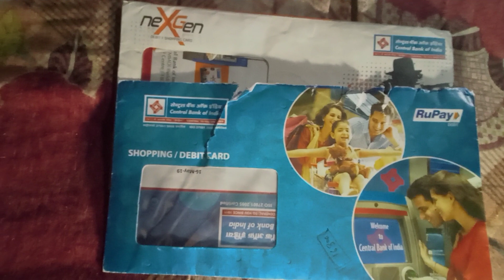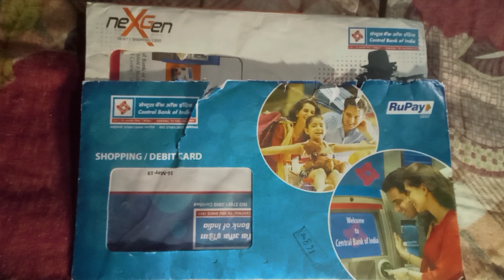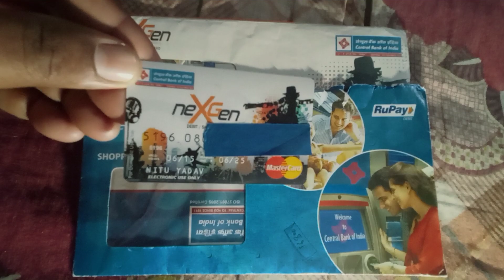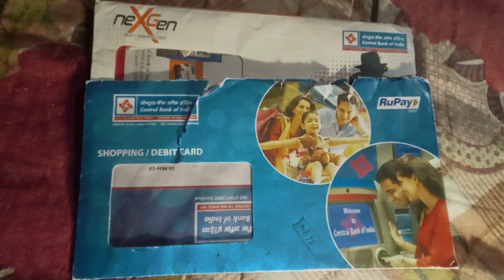Central Bank of India atm ka Message aa gaya atm card nahe Mila hai 💯 solution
Central Bank of India account review